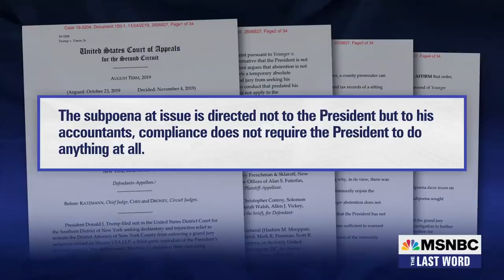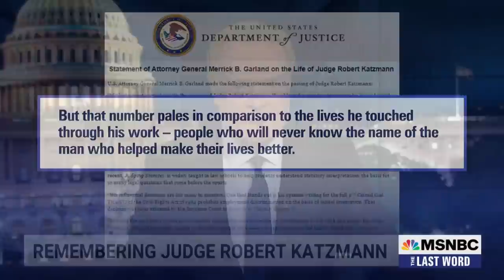Lawrence O’Donnell Praises Judge Robert Katzmann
Lawrence O’Donnell praises federal Judge Robert Katzmann, who helped guide Ruth Bader Ginsburg through her Senate confirmation in 1993, and more recently issued an opinion that allowed the release of Donald Trump’s long awaited tax returns.

About The Last Word with Lawrence O'Donnell:
Drawing upon his experience as a former chief of staff on the Senate Finance Committee and as an Emmy-winning executive producer and writer of "The West Wing," Lawrence O'Donnell examines the compelling and impactful political stories of the day. O'Donnell convenes diverse panels of guests, including a variety of politicians and cultural voices, to offer unique viewpoints and perspective. In his signature style, O'Donnell highlights the latest news developments and offers his take on the political stories driving the national conversation.